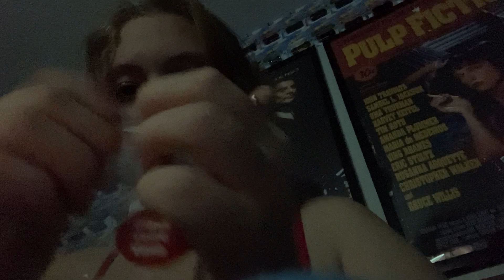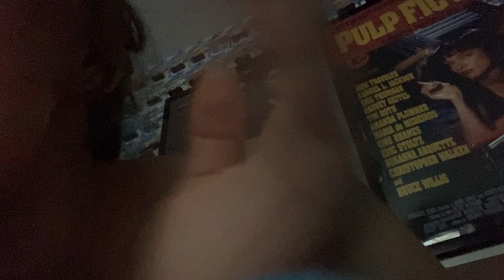Random triggers at my boyfriends house | ASMR